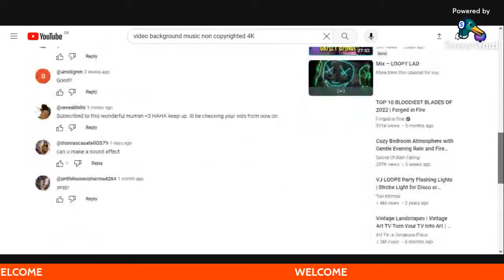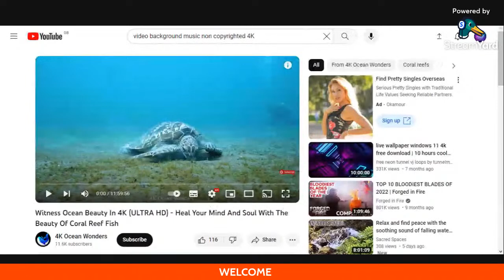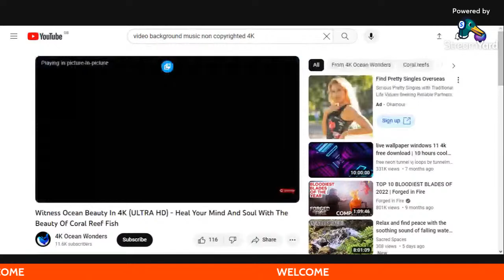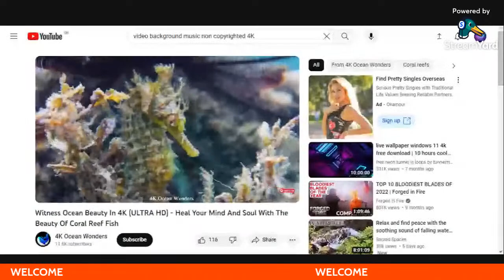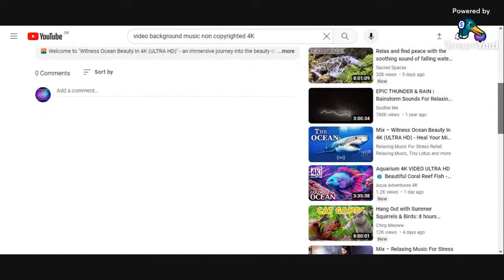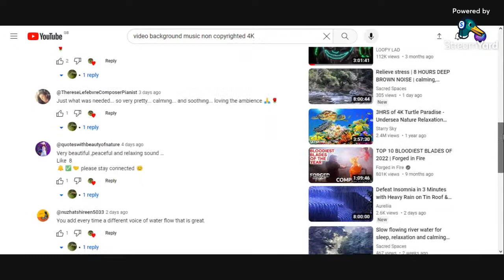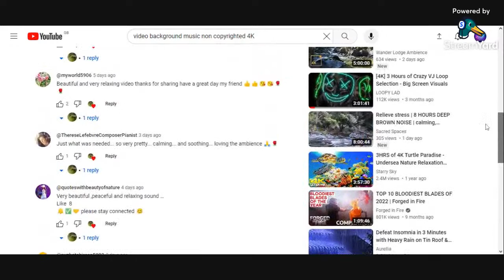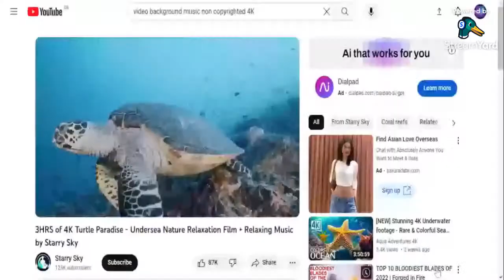Relax and unwind by a calm stream to reduce your stress.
YO EVERYONE DJMASKED RAVER BACK AT IT AGAIN WITH ANOTHER BANGER.

HIT THE NONFICTION BELL 🔔 😎  FOR MORE IN BIT PEOPLE HOPE YOU ENJOY THE CONTENT.